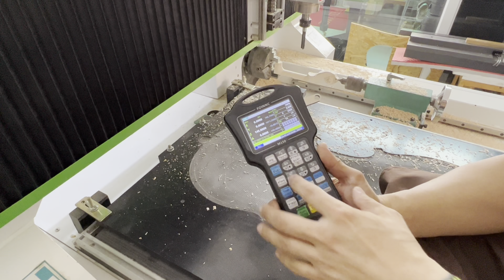สร้างไวโอลิน ด้วย CNC ตอน ตั้งค่าดอกกัดสำหรับตัดคอไวโอลิน (Violin Scroll by CNC) Ep.33